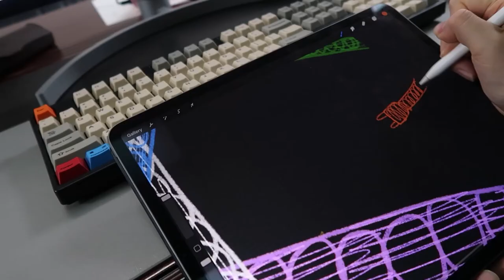Meet the Finalists: Qizhen Han, 2020 China Institute Fashion Design Competition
Qizhen Han tells us about her design process and how she incorporates Chinese aesthetics and culture, as well as sustainable thinking, into her work.

The winner will be announced on December 9! Learn more about the competition and how to watch the runway show